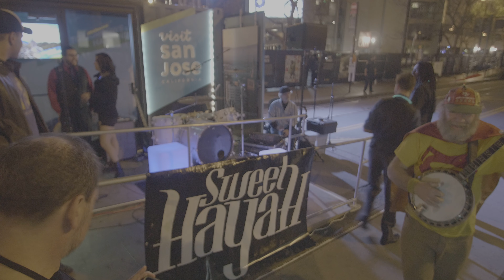Banjo Man at Super Bowl City